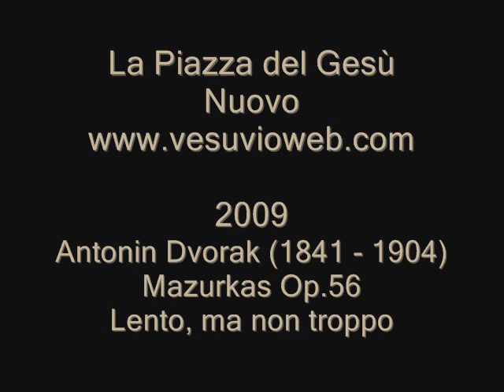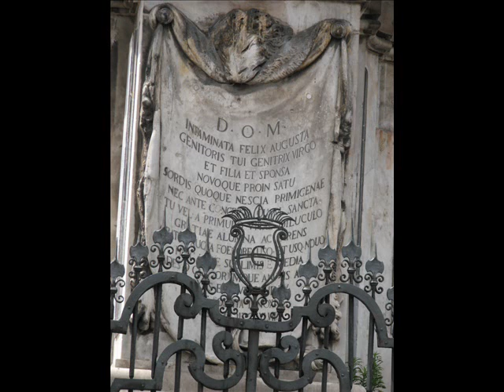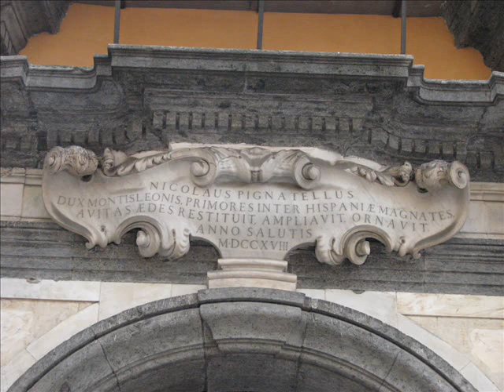La Piazza del Gesù - www vesuvioweb com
La Piazza del Gesù Nuovo

2009 - Antonin Dvorak (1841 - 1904)
Mazurkas Op.56
Lento, ma non troppo.